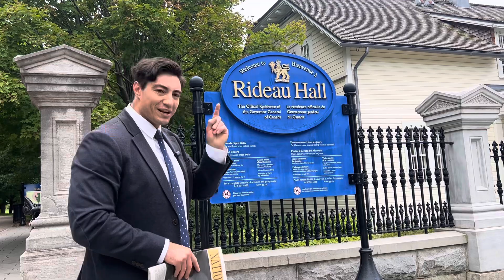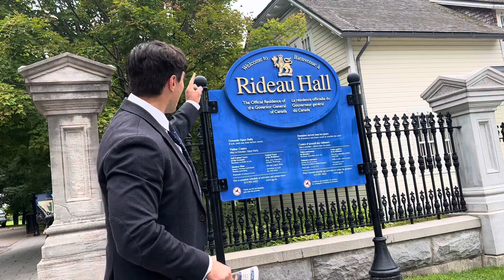Governor General spends $3 million on travel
Governor General lands on front page of the National Post … again.

Simon’s travel cost taxpayers almost $3 million in 2022.

Is Simon apologizing? No, her comms team is lashing out at the media for reporting on her lavish trips.

They think they’re entitled to waste your money.